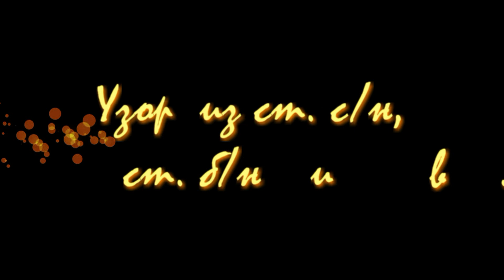Узор из столбиков с накидом, столбиков без накида и воздушных петель